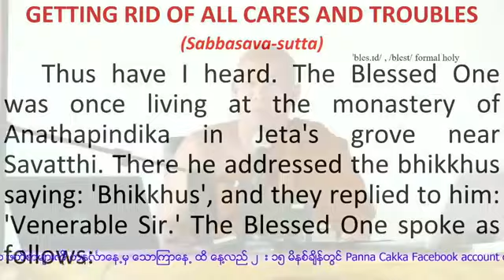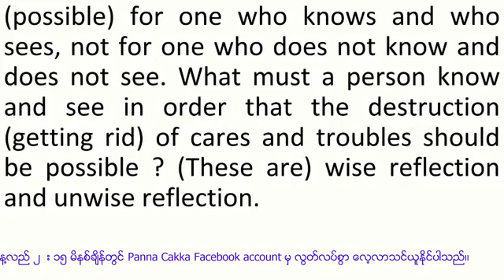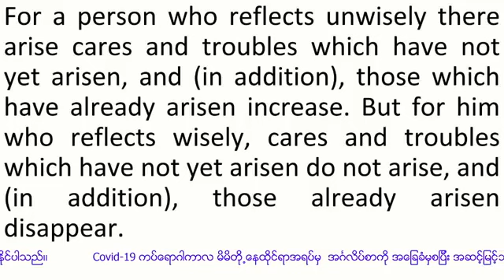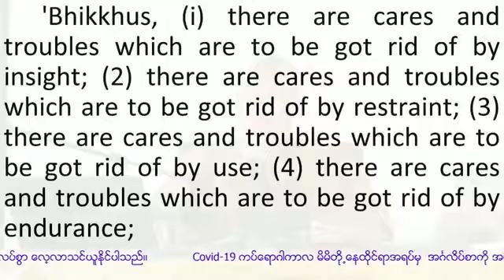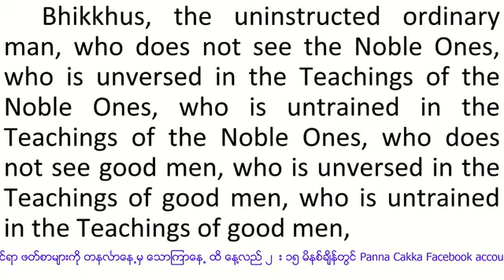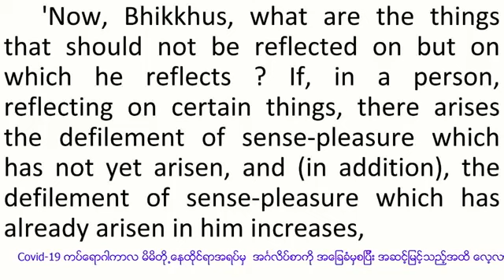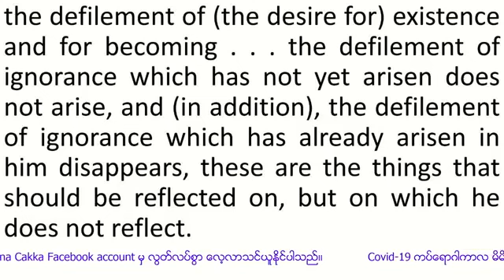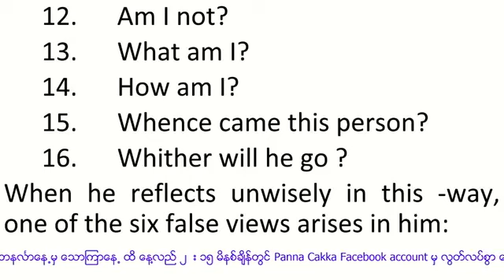what the buddha taught အပိုင်း 82